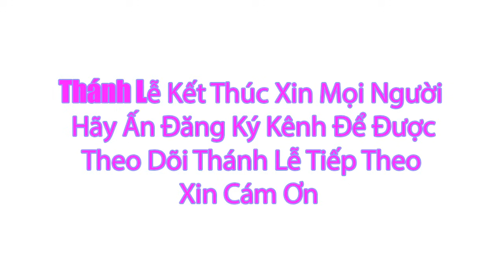Thánh lễ trực tuyến 6h00 Hôm nay | Chúa Nhật Tuần XV Thường Niên | 14 / 7 / 2024 Trực Tiếp Thánh Lễ